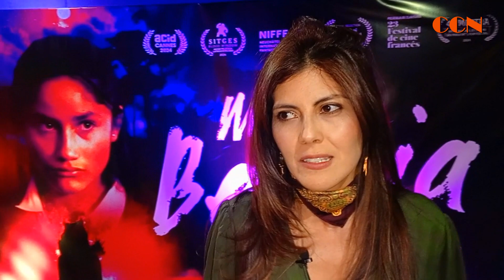VENOM LO QUE DEBES SABER Y MÁS ESTRENOS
VENOM, EL ÚLTIMO BAILE, termina la saga de este interesante personaje con un sabor agridulce. EL CONDE DE MONTECRISTO, una estupenda versión de la novela de Alejandro Dumas con una buena puesta en escena. LA LEYENDA DEL DRAGÓN, cine animado en una coproducción entre China y España. MI BESTIA, película colombiana donde un efecto astronómico crea temores y cambios en una niña adolescente